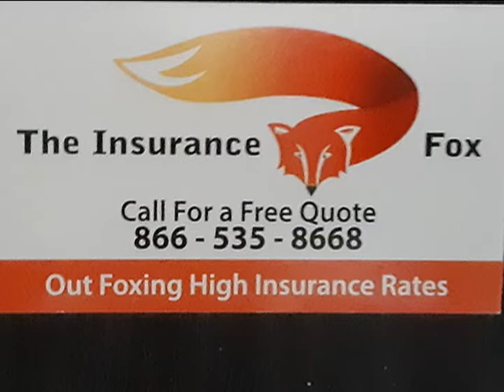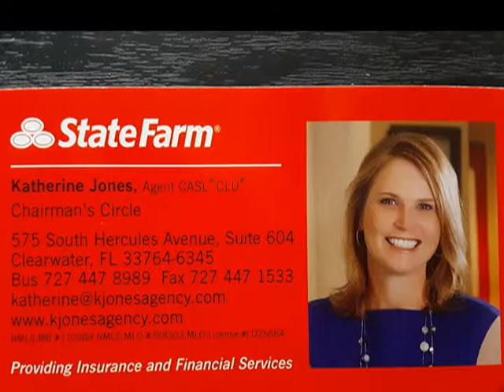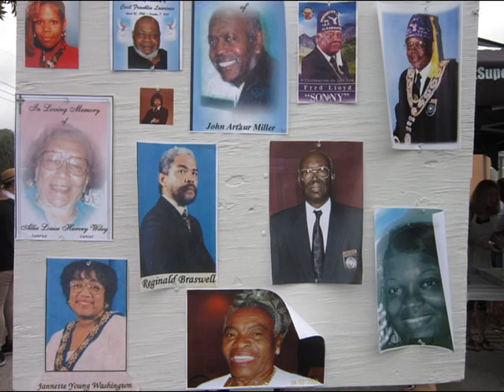A# 60 Show bmangolftti PART #2 with O'Neal Larkin